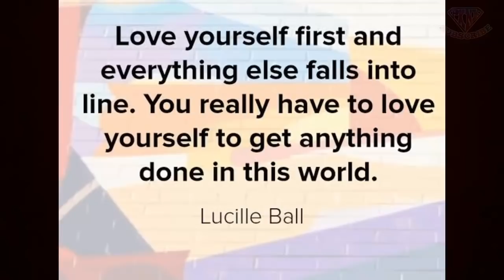Gawin mo ito para sayo lang mag stay ang lalaki #495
gawin mo ito para sayo lang mag stay ang lalaki

friendzoned
friendzone
friendzoned meaning
friendzone meaning
friendzone cast
friendzone definition
friendzone hugot
friendzone heart
friendzone hugot lines
friendzone hug
friendzone her
pull-away test
pull away
taksil kahulugan
taksil kasingkahulugan
taksil english
taksil hugot
kabit in english
kabit meaning
kabit vs asawa
kabit meme
kabit in tagalog
kabit ako
mas mahalaga
mamimiss kita
namiss kita